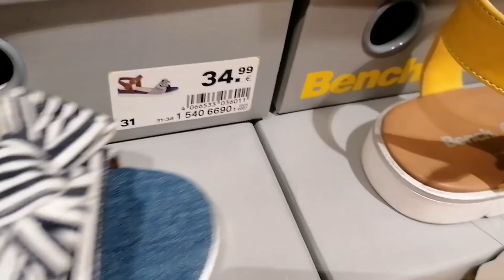DEICHMANN NEW LADIES SHOE COLLECTION